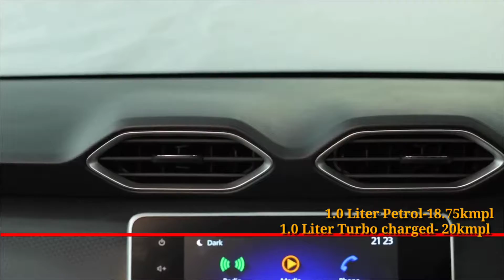5 best mileage car in india🔥Best average Car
5 सबसे ज्यादा माइलेज देने वाली Cars🔥||Top 5 Suv under 15 lakh |Top 5 most fuel efficient cars

Nissan had launched the Magnite sub-4 meter SUV in the end of 2020. It is based on the CMF-A modular platform that also underpins the Renault Kiger. The small SUV is offered with two engine options – a 1.0L NA petrol and a 1.0L turbocharged petrol. While the former is good for 72bhp and 96Nm, the later produces 99bhp and 160Nm of torque. Transmission options include a 5-speed MT & a CVT automatic. While the NA engine offers 18.75kmpl, the turbo unit delivers an ARAI certified fuel economy of 20kmpl. The turbo CVT returns 17.7kmpl.

Mileage – 18.75kmpl NA MT | 20kmpl Turbo MT | 17.7kmpl Turbo CVT

The next on our list of best mileage SUV in India is the Tata Nexon compact SUV that first broke cover in its concept avatar at the 2014 Delhi Auto Expo. The sub-4 meter SUV is also one of the most powerful SUV in its league. It is available with two engine options – 120bhp, 1.2-litre turbo petrol and 108bhp, 1.5-litre turbo diesel.  The torque figure of the gasoline unit and oil burner stands at 170Nm and 260Nm respectively. Power is transmitted to the front wheels via a 6-speed manual gearbox or AMT unit. The SUV is claimed to return an ARAI certified fuel efficiency of 17kmpl and 21.5kmpl in petrol and diesel, respectively. The sub-compact SUV comes with several first-in-segment features including multi drive modes, a floating dashtop screen and the ‘Grand Central Console’.

Mileage Figures: Petrol – 17kmpl | Diesel – 21.5kmpl

The SUV is available in 3 engine options – a 82bhp, 1.2-litre petrol, a 99bhp, 1.5-litre diesel and a 118bhp, 1.0-litre turbocharged petrol. The naturally-aspirated petrol model delivers 17.52kmpl, while the turbocharged petrol manual and automatic returns 18.2kmpl and 18.15kmpl respectively. The diesel Hyundai Venue is claimed to return 23.4kmpl.

Mileage Figures: Petrol – 17.52kmpl, 18.2kmpl | Diesel – 23.4kmpl

#2 Honda WR-V

The compact SUV derives its power from the 1.2-litre i-VTEC petrol and 1.5-litre diesel engine available with a 5-speed and a 6-speed manual gearbox options. The gasoline unit makes 89bhp with 110Nm, the oil burner develops a maximum power of 99bhp with 200Nm. In the BSVI form, the Honda WR-V returns a fuel efficiency of 16.5kmpl in petrol and 23.7kmpl in diesel. With such impressive mileage figures, the WR-V tops our list of best mileage SUVs in India. While the vehicle is based on Honda’s premium hatchback, Jazz, it gets new elements that saves it from being mistaken as its twins.
Mileage Figures: Petrol – 16.5kmpl | Diesel – 23.7kmpl

The ARAI certified fuel economy of the diesel MT is 24.1kmpl, while the diesel AT is claimed to return 19kmpl. The 1.2L petrol version delivers a certified mileage of 18.4kmpl, while the turbo petrol with MT & DCT delivers 18.2kmpl and 18.3kmpl respectively. The iMT version also return 18.2kmpl of mileage.
Mileage Figures: Petrol – 18.4kmpl/18.2kmpl | Diesel – 24.1kmpl